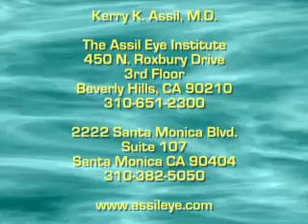What is the ORA System?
Dr. Kerry Assil, Medical Director and founder of The Assil Eye Institute describes how the ORA System works. Dr. Assil also explains how the system can benefit cataract patients.